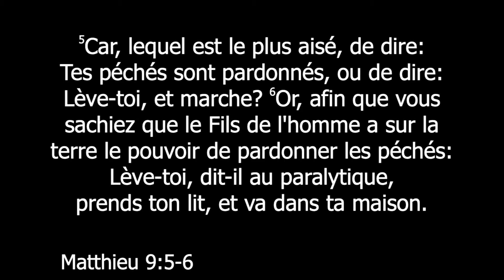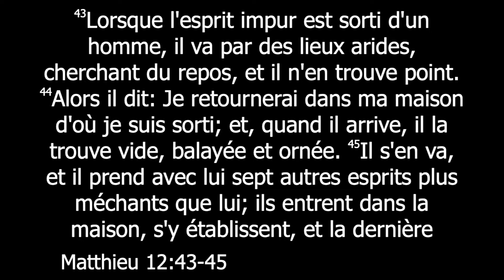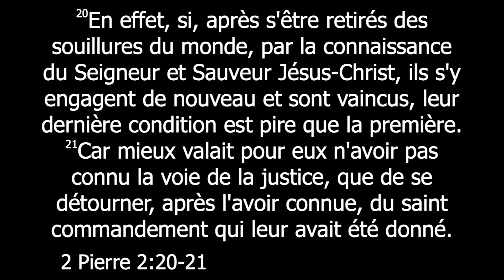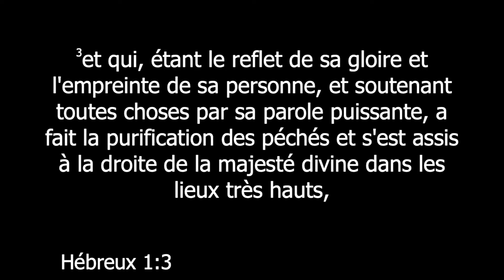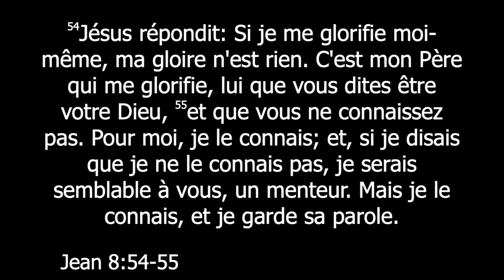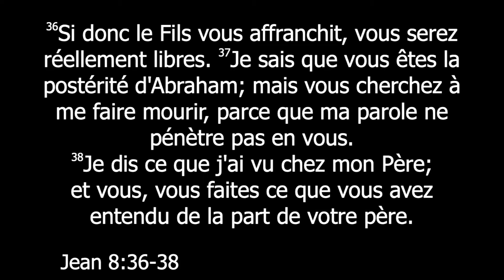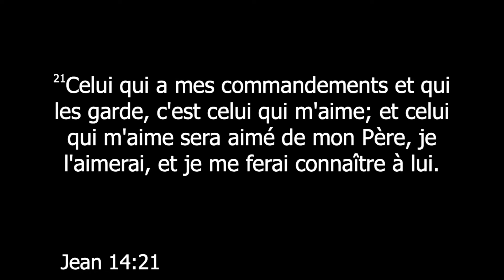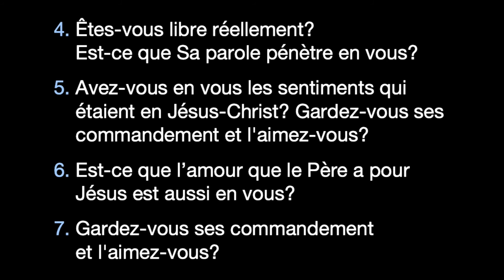Je Vous Ai Fait Voir Plusieurs Bonnes Oeuvres Venant De Mon Père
Évangile de Jean ⎮ Chapitre 5 v. 14, 17-20
Calvary Chapel Montréal Régénération
Sébastien Frappier
Enseignement du 15 mars 2020